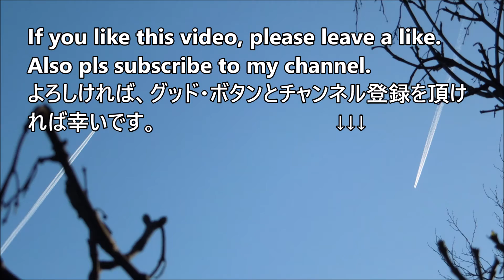私のスタジオと化した畑より #3 From my ''Allotment Studio'' in London